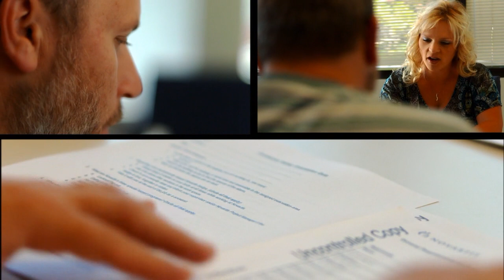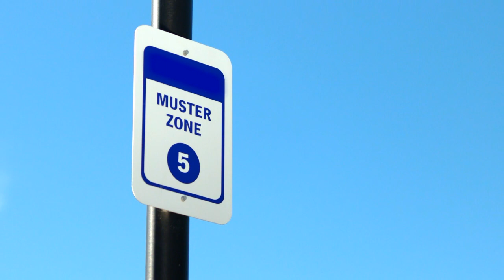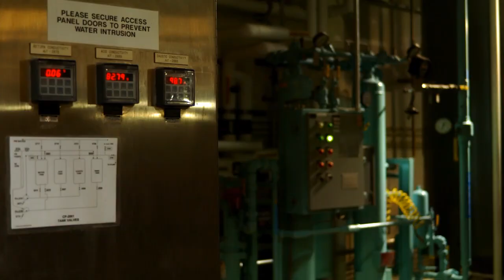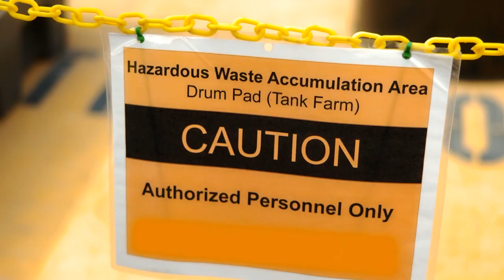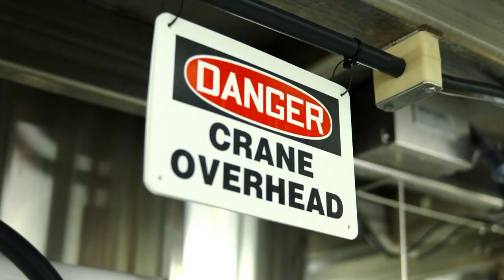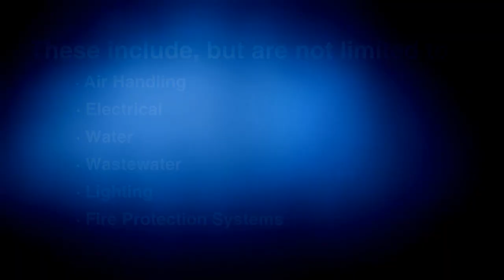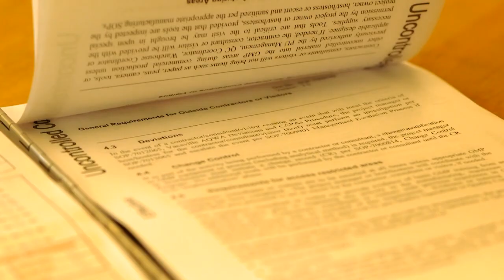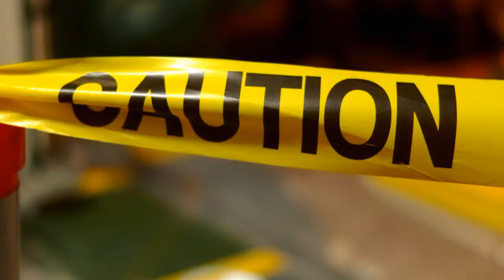Novartis Training Video for Onsite Contractors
This is a training video that was established to help enforce the health and safety standards at the Vacaville campus of Novartis.

Director of Photography: James Simmons
Producer: Leslie Simmons
Edited by: Leslie Simmons,  James Simmons